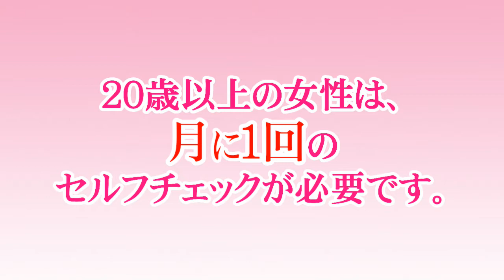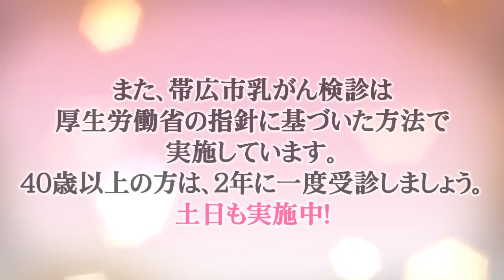Pink Ribbon in おびひろ｜セルフチェックを習慣に！！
乳がんは、身体の表面に近い部分にできるため、観察したり触れたりすることで、自分で見つけることができる可能性が高いがんのひとつです。そこで、早期発見にためにも行なっていただきたのが、セルフチェック（自己検診）です。

　生理が始まって1週間後、乳房のハリや痛みがなくなった、柔らかい状態の時に自分でチェックしてみましょう。閉経後の方は毎月1回、日を決めて行いましょう。
＊乳房の変化を確認するため、チェック結果をノートなどに書きとめておくと良いでしょう。